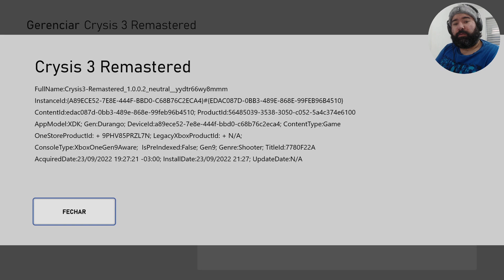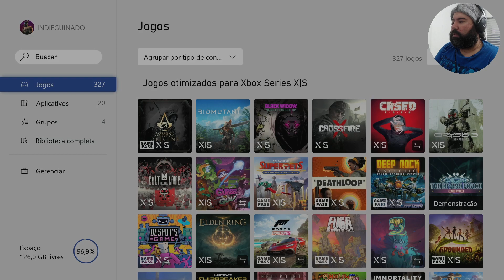CRYSIS 3 REMASTERED - Traz um Final amargo pra trilogia [Xbox Series S] 1440p 60fps